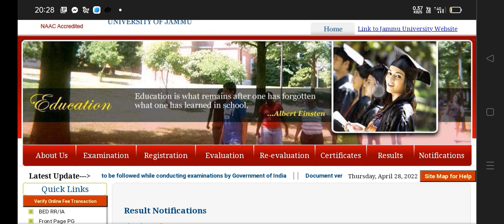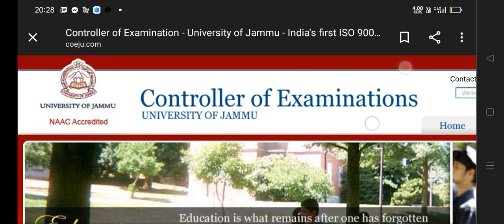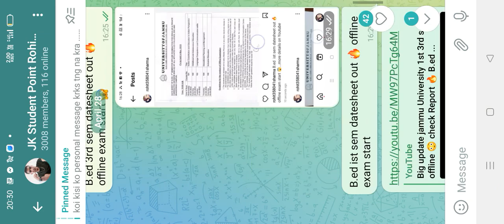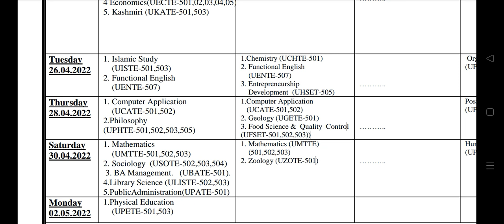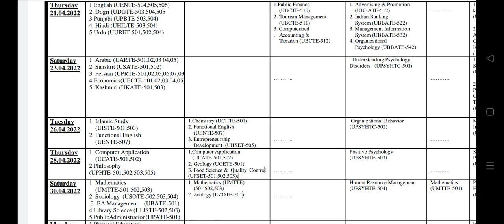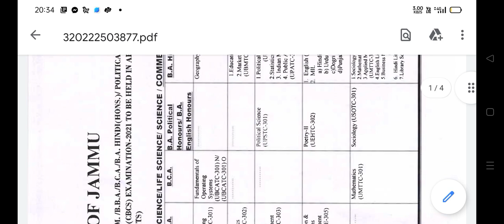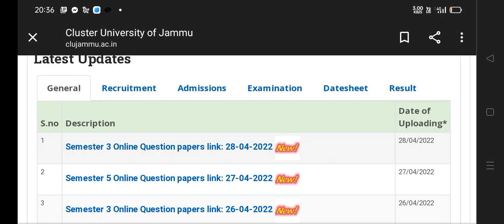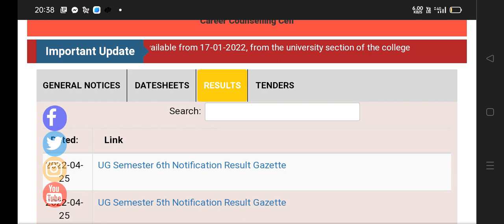Jammu University UG/ PG...9.00 Pm // Daily Video ... Datesheet 🔥 Results Circular ... 😳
JK Student Point {Rohit} Rohit Sharma:
JK Student Point desi Boy Rohit and (Ashwani singh):
Attandance legana ka link za ha students id and University roll no dalo bs attandance pr click kro Thnks bgara dikhega uska screenshot le lo email hogi uska niche zispr 1 pm pr apko send krni pdf .

Attandce legi ha za ni check kro apko college k name slect krna exam date list aa zayegi attandance ki zagha yes hoga to attandance done

Newspaper Update 🔥